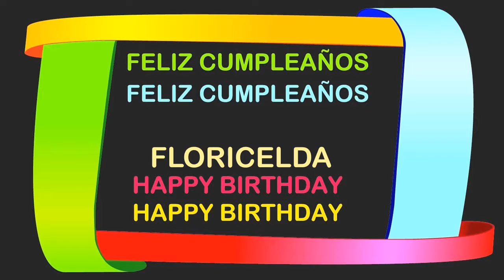Floricelda Birthday Postcards & Postales